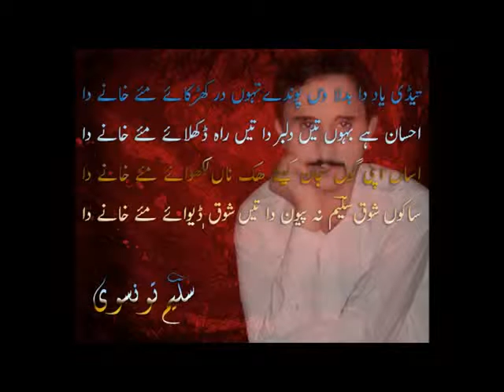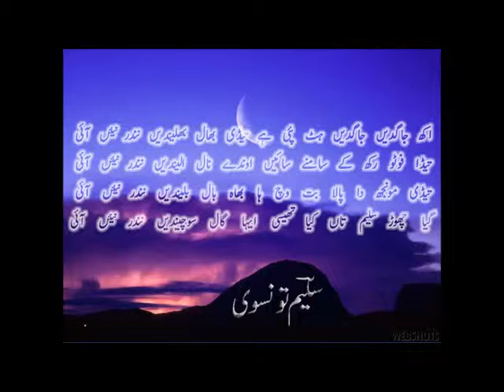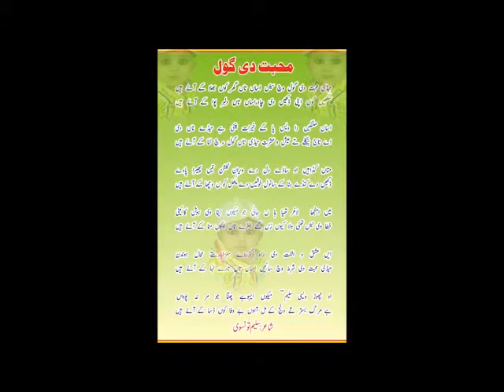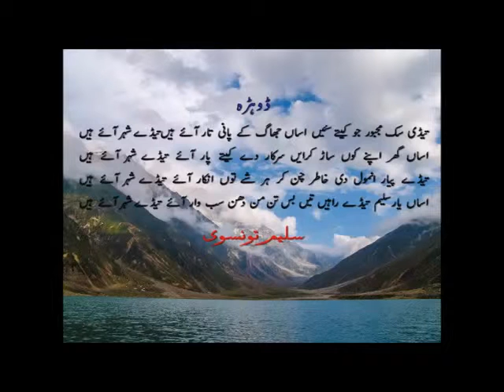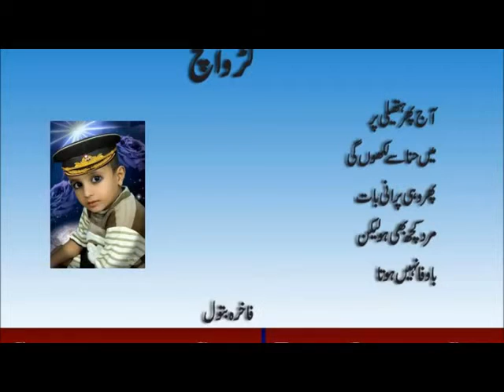New Urdu Songs tu jo ay tu Singer M Khalil